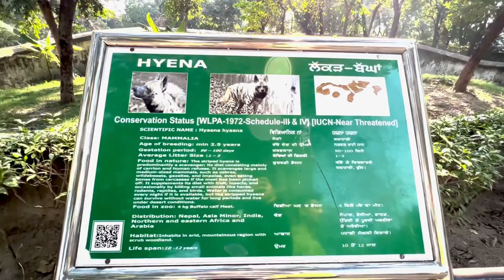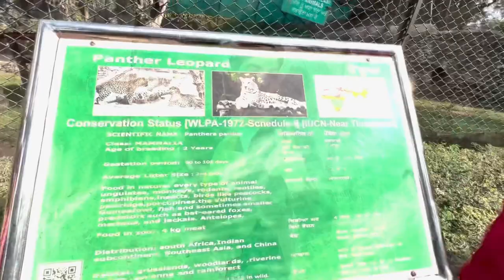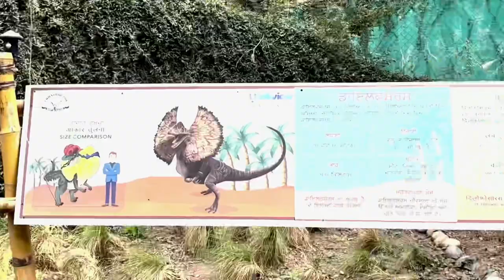Wildlife Of Zirakpur Chattbir Zoo And Jungle Safari...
HISTORY
The zoo was christened as the Mahendra Chaudhury Zoological Park after then governor of Punjab, Mahendhan Choudhry in 1977. A small number of animals brought from the Guwahati Zoo, Assam. It soon became the largest zoo in Punjab.

LOCATION
Lying on the Chandigarh-Zirakpur-Patiala route, this zoo is located about 20 km away from Chandigarh.

List of species
The zoo is home to 369 mammals, 400 birds and 20 reptiles.

Non-exhaustive list:

Tiger enclosure

Herd of Asian elephants

Jaguar

Nilgai enclosure

Aviary at the Zoo
Asian palm civet
Asiatic lion
Barasingha
Bengal fox
Bengal tiger
Blackbuck
Chinkara
Chital
Common marmoset
Four-horned antelope
Gaur
Golden jackal
Hamadryas baboon
Himalayan black bear
Himalayan goral
Hippopotamus
Indian crested porcupine
Indian elephant
Indian leopard
Indian spotted chevrotain
Indian wolf
Jaguar
Jungle cat
Leopard cat
Lion-tailed macaque
Nilgai
Northern pig-tailed macaque
Rhesus macaque
Sambar deer
Sloth bear
Smooth-coated otter
Striped hyena
Black swan
Common ostrich
Emu
Indian peafowl
Java sparrow
Painted stork
Rose-ringed parakeet
Sarus crane
White stork
Gharial
Green iguana
Indian cobra
Indian python
Indian star tortoise
Mugger crocodile

Stubborn Generation